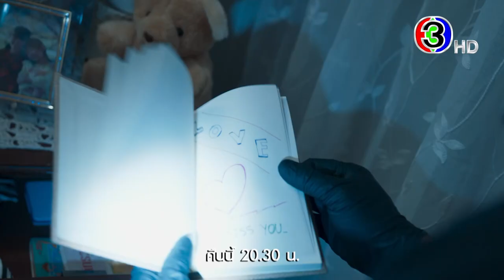สะใภ้สายสตรอง EP.6 คืนนี้ 20.30 น. | 3Plus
สะใภ้สายสตรอง ออกอากาศ ทุกวันจันทร์ - อังคาร เวลา 20.30 น. ช่อง3 กด33